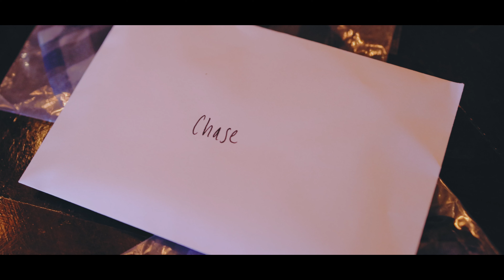Rachel and Chase: The Wedding at Glen View Club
Rachel & Chase's amazingly beautiful Wedding highlights film at the Glen View Club golf course in Golf, Illinois, USA on September 25, 2021.
A video by Kai-Duc Luong from award-winning KDL Productions, Chicago - Filmed by KDL & Heather Stone
Event Location: Glen View Club, IL
Event Planning: Joseph Leigh Designs
Photography: Julia Franzosa Inc.
Sound: PJ Acosta
Hair & Makeup: Bianca Sansosti Artistry